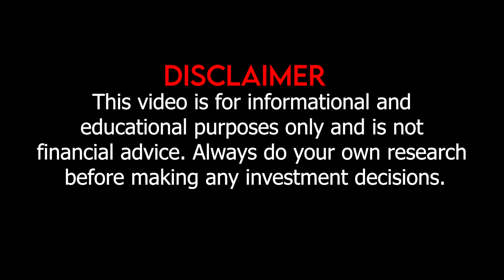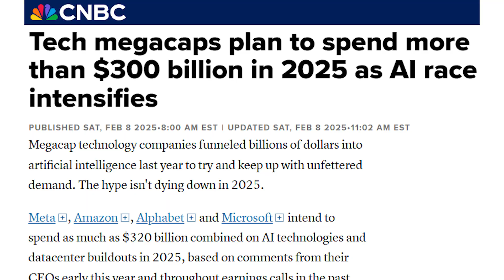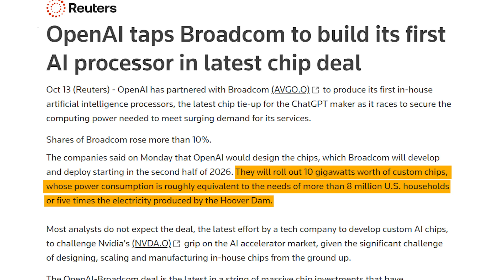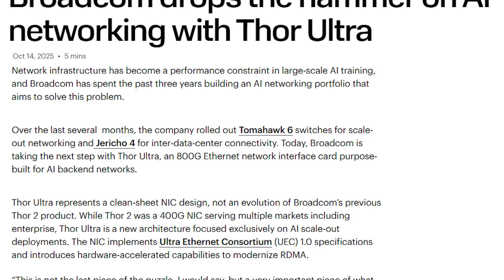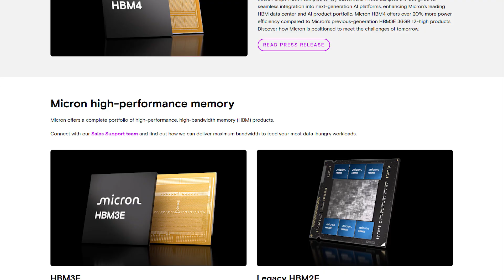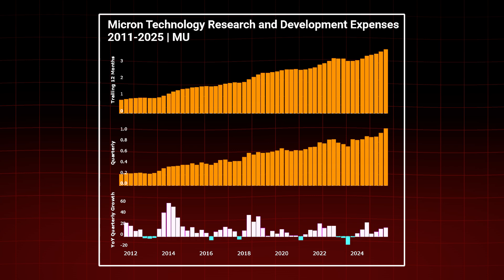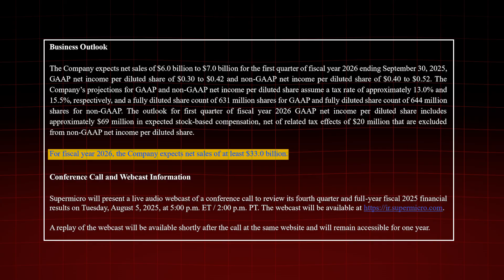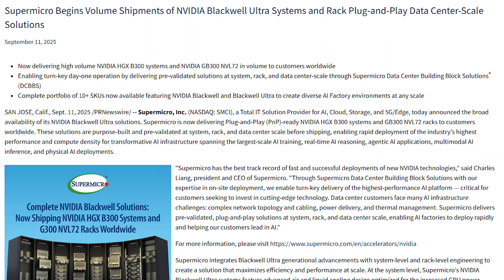Paul Meeks: "I've Seen Dot-Com Crash, It's Not Like That - These 3 Stocks Could Change Everything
The world’s most powerful companies aren’t competing for land, oil, or even users anymore — they’re fighting for compute power. What veteran analyst Paul Meeks calls an “AI nuclear arms race” is now the defining contest of this decade. In his recent interview, Meeks — who lived through the internet bubble — warned that the scale of this spending spree is unprecedented. Trillions are being poured into data centers, chips, and advanced infrastructure, and this time, unlike the dot-com era, the giants funding it have the cash and conviction to sustain it.
He predicts that this massive AI build-out will continue at full speed through 2026 and 2027, driven by Big Tech’s obsession with owning the future of artificial intelligence. And he’s right — hyperscalers like Microsoft, Google, and Meta are now spending more than entire nations on compute infrastructure and clean energy just to power their models. Because in this new era, whoever controls compute, controls the future of AI.